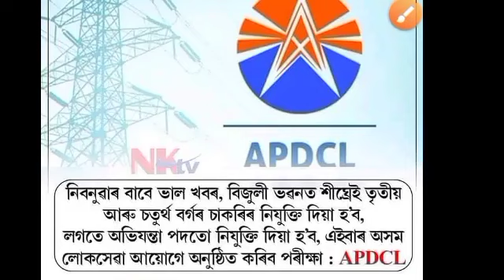🔥অসম চৰকাৰৰ সৰ্ববৃহৎ নিযুক্তি Apdcl /Apdcl new recruitment 2022/apdcl new vacancy/apdcl new post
1)dhs exam date 2022
2)dhs admit card 2022
3)dhs exam date
4)dhs exam
5)dhs non technical exam date 2022
6)dhs grade 4 exam date 2022
7)adre result
8)dhs
9)dhs tech nical result 2022
10)dhs new update
11)dsh exam date 2022
12)assam direct recruitment
13)assam dirwct receuitment result
14)dsh admit card
15)dhs exam question and answer
16)assam dhs exam 2022
17)health exam date 2022
18)dme admit card 2022
19)dhs admit card 2022 dounlod
20)dhs grade 3 exam date
21)apdcl recruitment 2022
22)dhs exam date 2022 grage 4
23)dhs exam update
24)scordemy
25)dme exam date 2022
26)dhs assam exam date 2022
27)dhs exam new update
28)assam carer
29)dhs grade 4 admit card 2022
30)dhs grade 4 exam date
31) dhs reault 2022
32)dhs geade 3 non technical  exam date
33)dhs non technical admit card 2022
34)assam direct recruitment 2022
35)adre
36)grade 3cut off
37)adre result date 2022
38)dhs assam admit card 2022
39)assam direct recruitment cut off
40)dhs exam 2022
41)dhs new exam date 2022
42)assam direct recruitment result date
43)d h s exam date  2022
44)dhs dme admit card 2022
45)dhs dme exam date
46)dhs result
47)dhs new update 2022
48)dhs syllabus 2022 assam
49)dhs grade 3 non technical exam date
50)dhs grade 3  technical result  2022
51)assam tet
52)kumar basanta assam
53)apdcl new update today
54)asrlm  recruitment 2022
55)assam govt job recruitment 2022
56)bodo job info
57)dhs
58)new job in assam
59)scordemy assam
60)upsc main slove paper
61)utpal deka
62)new job update
63)assam rifale status
64)dhs previous years question paper
65)grade 4
66)kumar basanta assam today news
67)jibon nodir dhou today  episode
68)mind map education
69)education for assam
70) utpal deka
71)assam job update
72)assam job infromation
73)rong
74)rrb  group d cut off 2022
75)indian constitution mcq
76)assam forest battalion
77)assam govt new  cacancy
78)assam govt job
79)assam new job vacancy
80)asam cares job
81)assam carre today job update
82)assam care job
83)apdcl job
84assam apdcl job update
85assam job infromtion
86)job in assam
87)assam today job
88)assam private job
89)private job guwahatio
90)assam tet news
91)assam tet recruitmet
92)assam tet new recruitment
93)himanta biswa sarma job news assam
94)assam police recruitment
95)assam ooice new vacancy
96)assam home grad job
97)tet
98)ctet
99)apsc
100)assam  gk
101)general knolodege assam
101)indian gk
102)assam history
103)ancient history
104)ayush notice
105)ayush exam
106)ayush admisstion
107)ayush admit card 2022 download
108)ayush misstion
109)ayush mission assam recruitment 2022 online
110)ayush mission vacancy
111)ayush mission vacancy
112)ayush grade 4 exam
113)ayush grade 3 exam
114)ayush exam
115) apdcl recruitment 2022
116)apdcl privius years question paper
117)apdcl new recruitment 2022
118)apdcl new vacancy
119)apdcl new update today
120)apdcl syllabus 2022
121)apdcl recruitment
122)apdcl recruitment 2022apply  online
123)apdcl recruitment news
124)apdcl notifaction 2022
125)apdcl news today
126)apdcl new update today apply online 2022
127)apdcl vacancy 2022
128)apdcl upcoming vacancy 2022
129)apdcl 5000 vacancy
130apdcl5000 vacancy 2022

thanku  vist  again